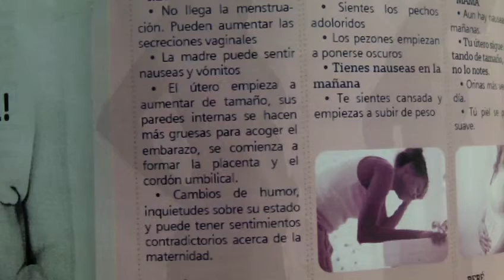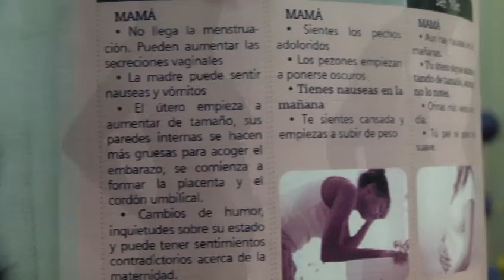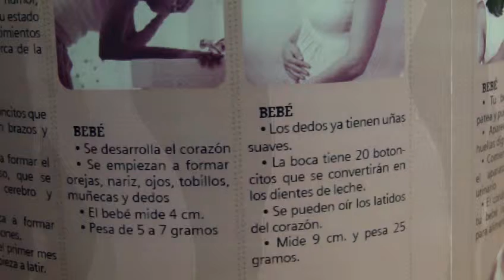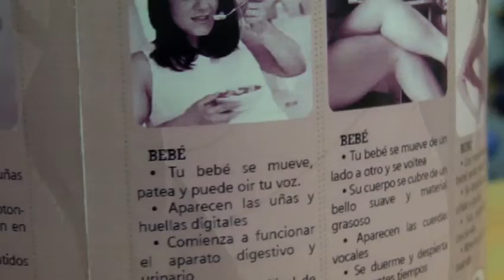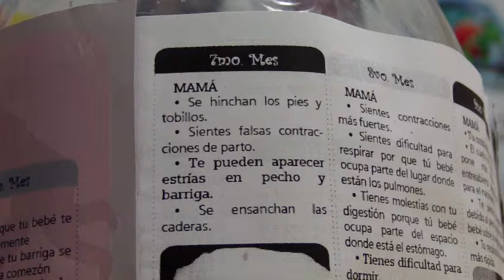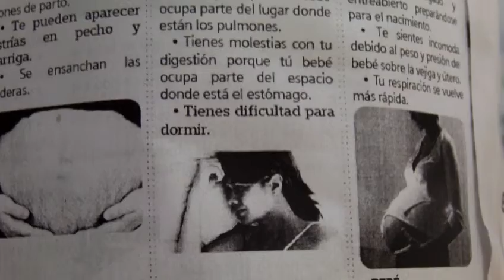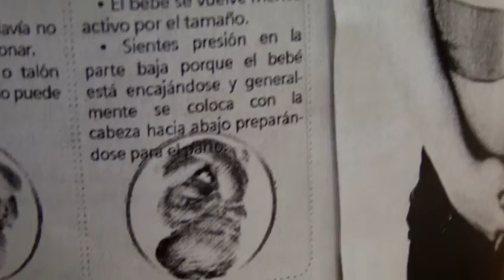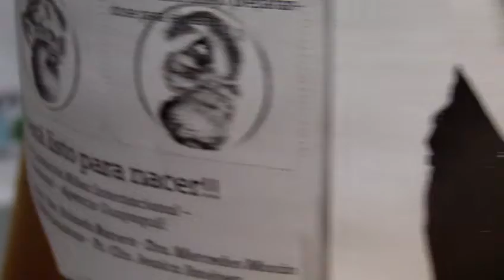¡ESTOY EMBARAZADA! x AMCHAM, Children International y auspiciantes, ESPOL, CSECT, 2012.09.19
En el video se presenta una breve reseña instruccional sobre "Mes a Mes" en el contexto de lo que ocurre en su cuerpo a medida que su bebé se va formando en tu interior.

¡ESTOY EMBARAZADA! Es el primero de cuatro folletos informativos que se difunden por medio de la Cámara Ecuatoriano Americana de Comercio (AMCHAM), Guayaquil, con el fin social de brindar ayuda a las mujeres que se encuentran en esta importante etapa de su vida.

La campaña informativa consta de:
* ¡ESTOY EMBARAZADA!
* La diabetes y el embarazo
* Nacimiento por operación cesárea
* El recién nacido

AGRADECIMIENTOS por el auspicio del material impreso a:
- Artes Gráficas SENEFELDER
- Prefectura del Guayas
- Junta de Beneficencia
- Sociedad Protectora de la Infancia
- Fundación Niñez Internacional
- Children International
- Cámara Ecuatoriano Americana de Comercio, Guayaquil (AMCHAM)

Ésta es una contribución de la ESPOL y del CANAL vart12345 en YOUTUBE.
Agradecemos a Alejandra López Chica, estudiante de Ingeniería Comercial (FEN-ESPOL) por su contribución en la elaboración de la producción educativa para la mujer embarazada.